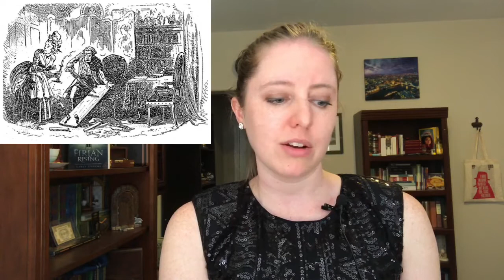All About A Tale of Two Cities: Book 2, ch. 17-20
In today's episode of All about A Tale of Two Cities, I talk about Lucie and Darnay's wedding and the aftermath. Since only Miss Pross and Mr. Lorry attend, I figured I'd get dressed up for the occasion!